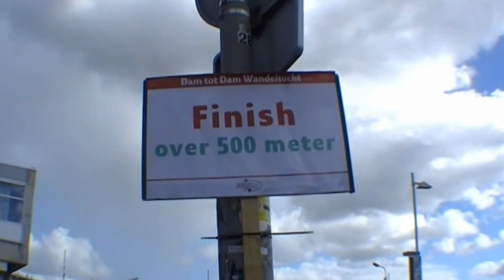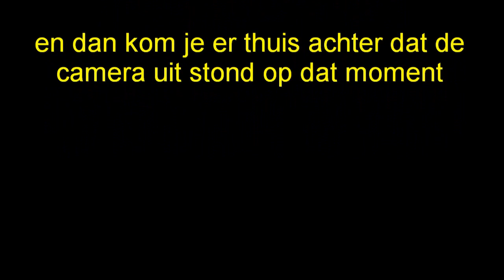2012 09 22 Dam tot Dam loop Tessa en Barbara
De Dam tot Dam loop een evenement waar Tessa en Barbara elk jaar aan mee willen doen,
wij proberen altijd bij de aankomst te staan om een kleine impressie er van weer te geven,
Kijk met ons mee en geniet er van net zo als dat wij doen.